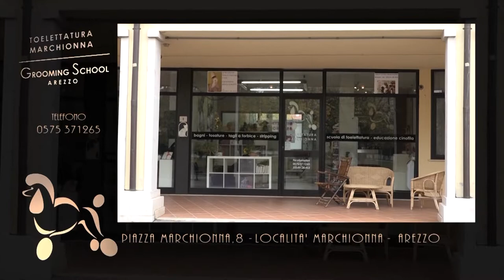"Cronache Bestiali" puntata n.4 -Stagione n.2